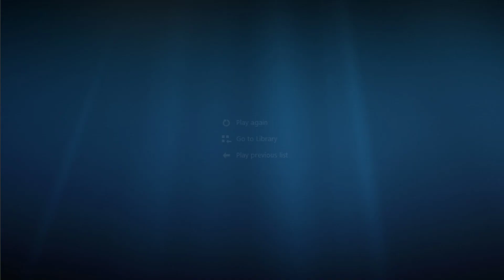Where to catch Buneary in Pokemon Ultra Sun and Ultra Moon!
Ultra Sun & Moon: Pokemon Location Guide -